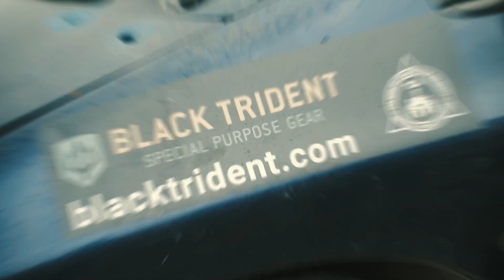Pistol Defensive Shooting Around Vehicles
Pistol shooting course on Master Level.
Kurz streľby s pištoľou na úrovni Master.

- Špecifiká streľby s využitím auta, balistika.